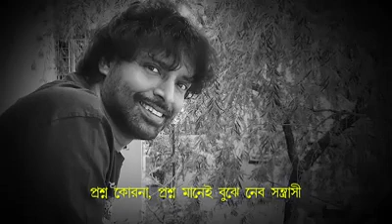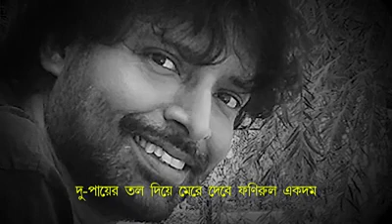প্রশ্ন কোরনা। পল্লব কীর্ত্তনীয়া । Prashno korona। Pallab Kirtania